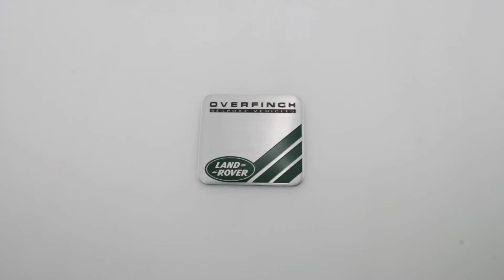Эмблема универсальная Land Rover Overfinch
Артикул:                           6944